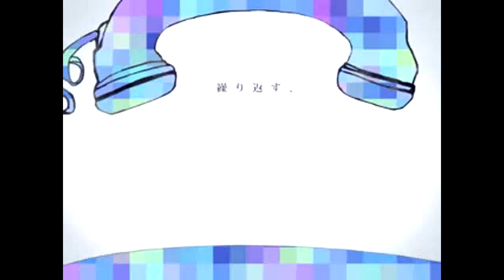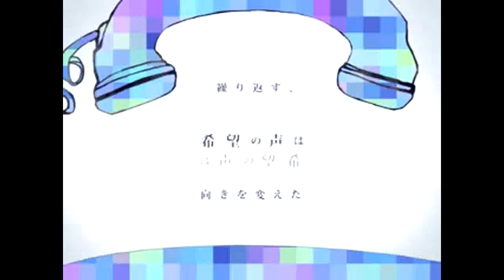お勧め曲「のぶなが」（歌ってみた）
「あなたへのおすすめ」の所に、ari nobunaga様の動画が入っていて、
見ると、まあ...　これは、普段から歌を歌っている・もしかしたら
プロなんじゃないか？と思ったのです。でも、良く聞くと低音にな
ると声量が不足気味。やはりプロの方じゃないようで...
声はナローだけれど、音程がぶれずしっかりと声を出そうとしてい
るし、何しろ「カワイイ声」ですね。　これは、皆さんに「お勧め」
するしかないでしょう！夜中に聞きまくって...寝落ちしました。

素敵な曲を作られた方々

サリシノハラ・ みきとP様
深海少女・ゆうゆ様
地球最後の告白を・kemu様
パジャマっ子・Honey Works(ハニワ）様
６９００００００００・kyotn/HAMO様
paranoia・めざめP様
小夜子・みきとP様